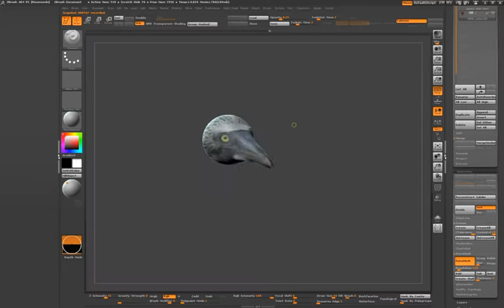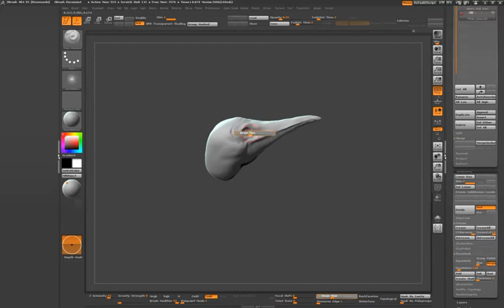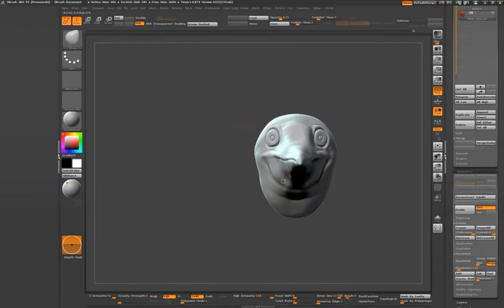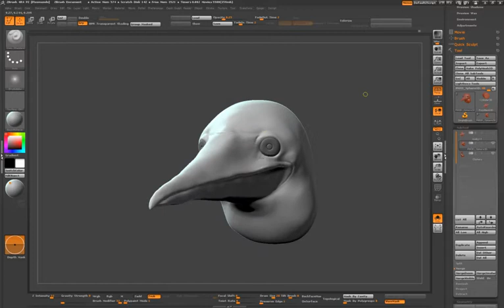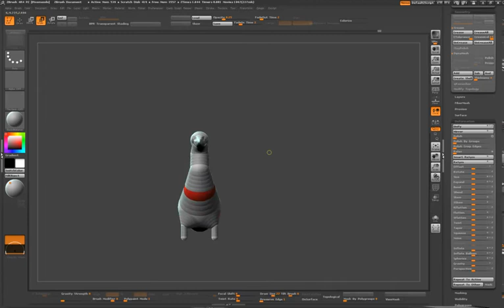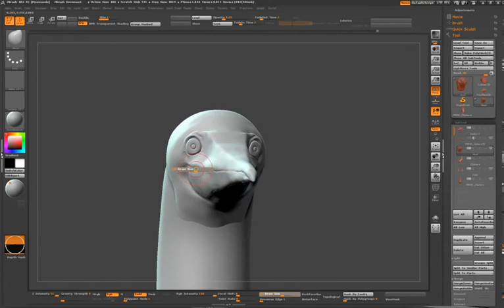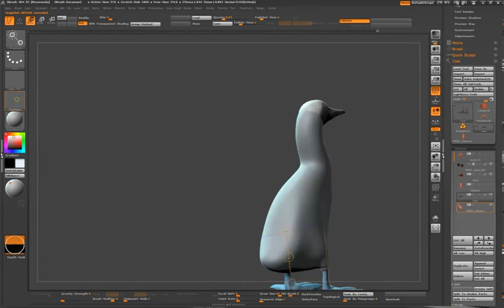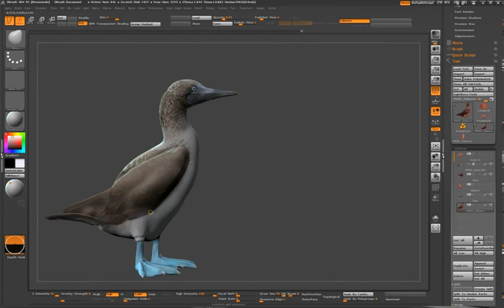booby bird zbrush build